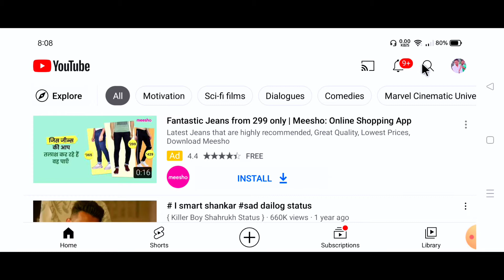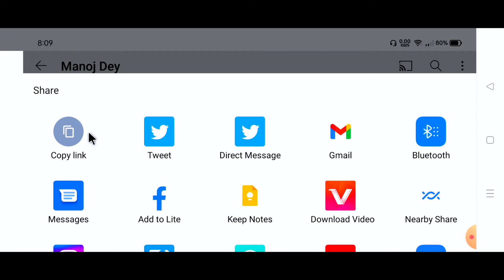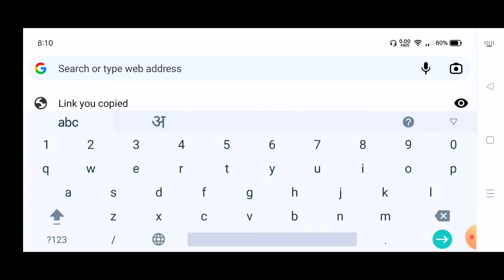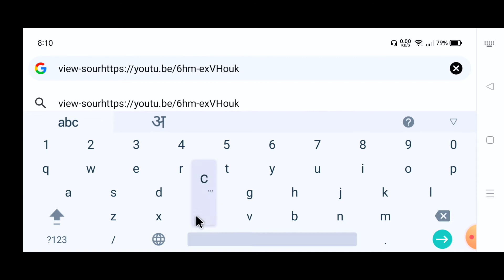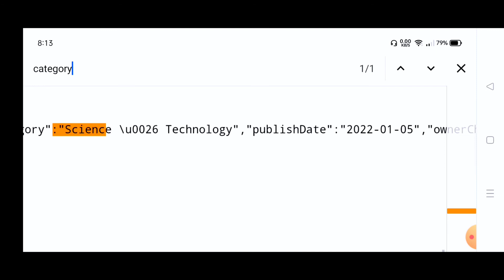किसी YouTube चैनल की Category कैसे पता करें | How To Find Any YouTube Channel Category | YT Category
Title - Kisi Bhi Youtube Channel Ki Category Kaise Pata Karen l How To Find Any YouTube Channel Category 2022

About Video :- Is video me maine bataya hain ki aap kisi bhi youtube channel ka category kaise pata kar sakte hai kuchh hi samay me youtube channel ki category pata kre 100% how to find any youtube channel category in 2022.

🔍 Your Queries -
किसी youtube चैनल की category कैसे पता करें
youtube channel ki category kaise pata kare 2022 hindi mein
youtube channel ka category kaise pata karen
kisi bhi channel ka category Kaise maloom karen
kisi bhi youtube channel ka category kaise dhundhe
youtube channel ka category kaise pata karte hain 2022 mein mobile se
mobile se kisi bhi youtube channel ka category kaise pata karen
apne youtube channel ki category kaise select karen 2022
Youtube channel category pata kaise karte hain 2022

My Best YouTuber -

Manoj Dey, Junnu Ki Tech, Tech Champion Support, Technical Yogi, Mr Aditya Tech, Technical VK Bhaiya, Mangesh Kumar, Flame Tech, Technology Gyan, Trakin Tech, Mahatmaji Technical, We Make Creator, Technical Guruji, Algrow, Rohit raj motivation, Spreading Gyan, Vinay Say

Ye Sab Equipments  Me Video Banane Ke Liye Use Karta Hun :-

My 5G Smart Phone...
My BOYA By M1 का Mic...
My Mobile Tripod Stand...
My Green Background पर्दा...
My Ring Light...
My RGB Lights ...
Mobile & Camera Best Tripod Stand...
My Selfie Stand...
My Gorilla Tripod For Vlogging...
My Camera...

Video is for educational purpose only Copyright Disclaimer under Section 107 of the Copyright Act 1976, allowance is made for " fair use " for purpose such as criticism, Comment news reporting , teaching , Scholarship and research.

Vinay Say
From - UP Mondh Bhadohi ( INDIA )